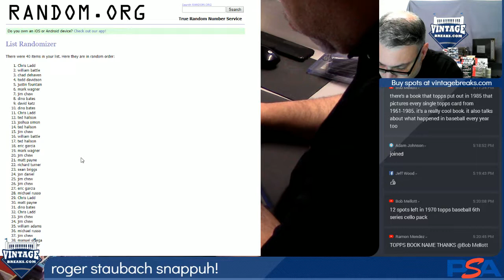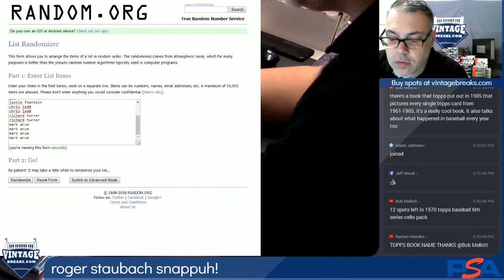2018 09 14 Roger Staubach Snapper Drawing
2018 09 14 Roger Staubach Snapper Drawing